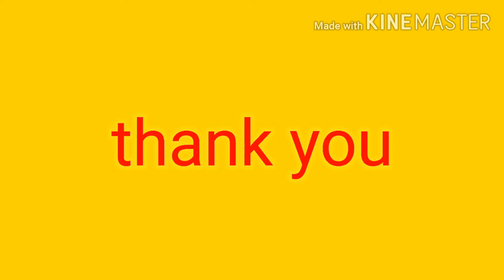Avise ginjala podi/flax seeds powder/healthy wait loss recepee